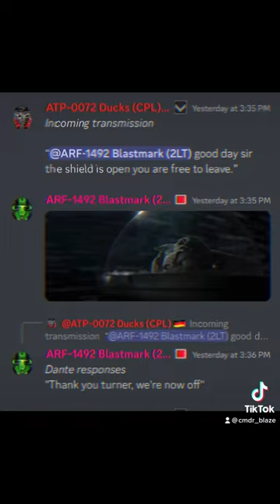COTR Custom RP now releases click link in description#starwars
Edited and produced by Co.Corp associates
Join our RP today and come explore the galaxy!